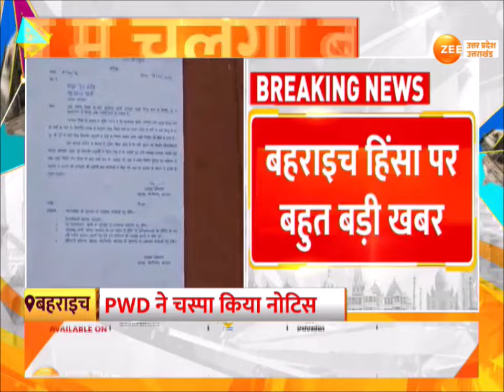UP Maange Uttar : बहराइच के बहाने, सरवर जुटे भड़काने ? कौम का नाम, मौलना का नफरती प्लान !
UP Maange Uttar : बहराइच के बहाने, सरवर जुटे भड़काने ? कौम का नाम, मौलना का नफरती प्लान ! सरवर चिश्ती का भड़काऊ बयान, पुलिस पर उठाए सवाल

UP Maange Uttar: On the pretext of Bahraich, Sarwar is trying to provoke? The name of the community, the hateful plan of the Maulana! Sarwar Chishti's provocative statement raises questions on police